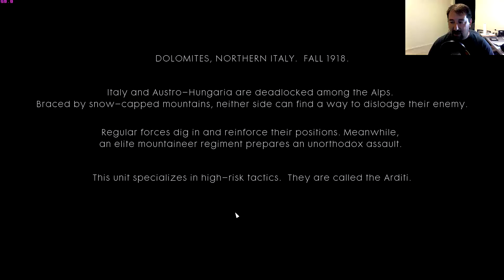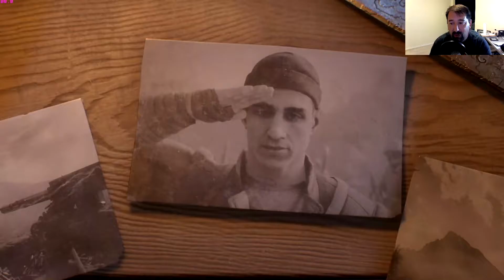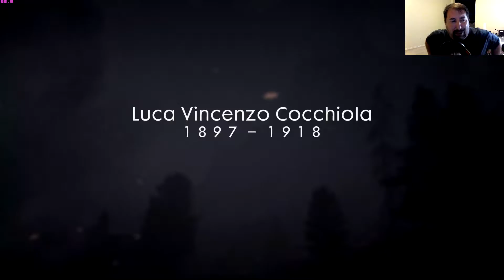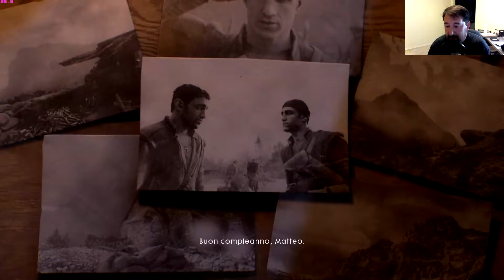GMSpada Battlefield 1 Single Player "Avanti Savoia" Campaign Livestream Let's Chat!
Fighting in the mountains of Italy, wearing armor and with heavy weapons!!